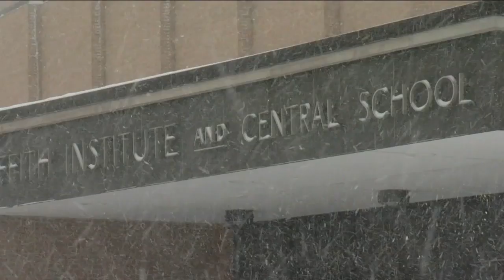WKBW Latest Headlines | February 27, 10pm